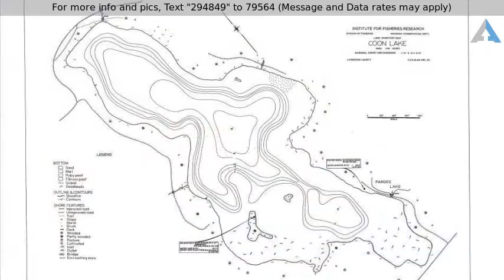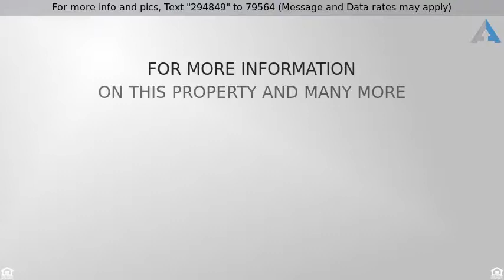Priced at $350,000 - 4591 Roya Trail, Marion Twp, MI 48843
Awesome Piece of Vacant Land for Sale!

LAST VACANT PARCELS ON PRISTINE COON LAKE WITH VIEWS THAT ARE SECOND TO NONE! 7 LOTS TO CHOOSE FROM STARTING AT OVER AN ACRE AND UP. HIGHLY SOUGHT AFTER WALKOUT SITES ON PRIVATE CUL DE SAC HAVE WOODS AND READY TO BUILD ON. BE THE FIRST TO PICK YOUR HOMES FOREVER SPOT, MINIMUM 2,000 SQ FT FOR A RANCH, 2,400 FOR COLONIAL. ALL LOTS ARE PREPARED FOR SEPTIC FIELDS AND READY TO BUILD.